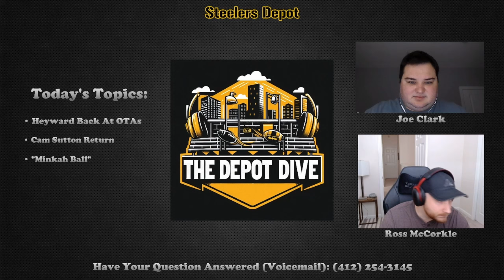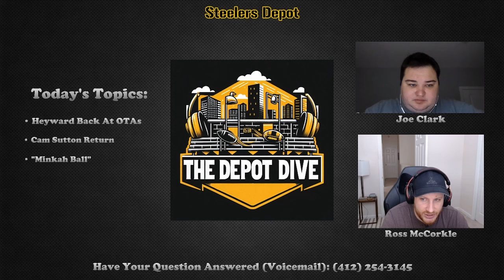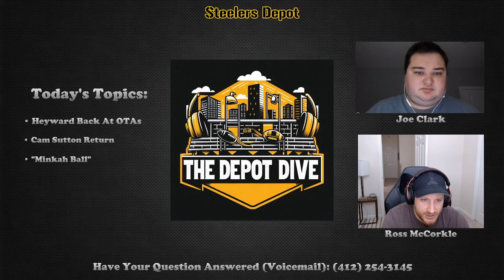The Depot Dive - Episode 10 - June 6, 2024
On this episode of The Depot Dive, Ross McCorkle and Joe Clark dive right into what was a busy news week for the Steelers. Cameron Heyward ended his very brief holdout, so we discuss why he returned and what that means for the negotiation process. Heyward still views himself as a top-5 player at his position, so we weigh in on that claim as well.

We then move into the signing of CB Cameron Sutton as he makes his return to Pittsburgh. How big of a concern are the off-field issues, and what could a suspension look like? We discuss those topics and then move into the impact he can make on the secondary and the defense as a whole as the top slot option.

For the third topic, we discuss Minkah Fitzpatrick saying he wants to get back to "Minkah Ball" and he thinks the defensive additions will allow him to do just that. How many interceptions can we expect from Minkah individually and the team as a whole?

We briefly discuss a report from Dan Graziano that stated Russell Wilson's contract has a no-trade clause.

We wrap up the show with a listener question where we were asked about Keeanu Benton potentially being used on the outside a bit more than in his rookie season.

Joe: @jclark1233
Ross: @Ross_McCorkle